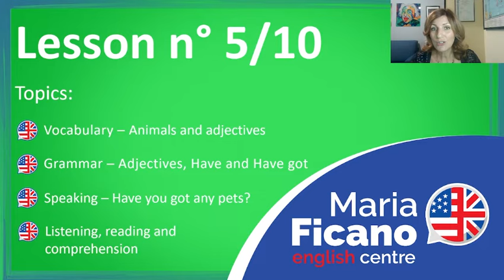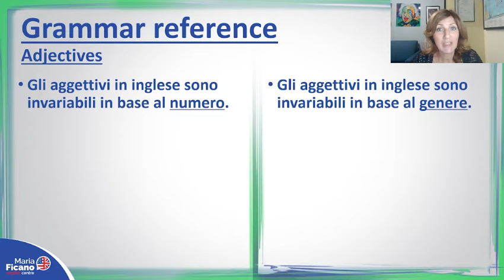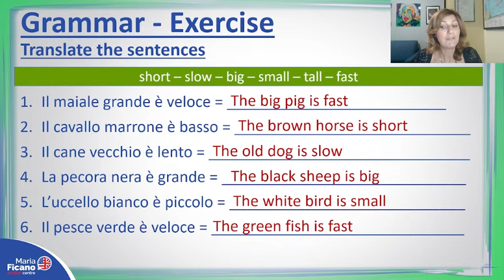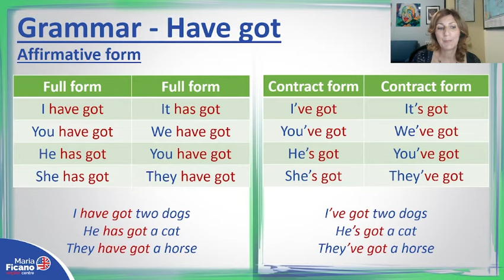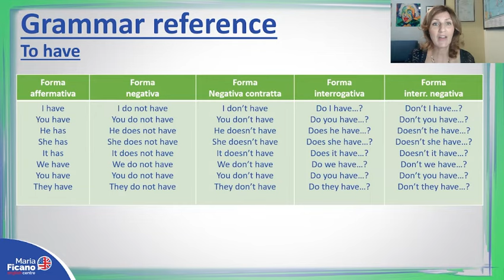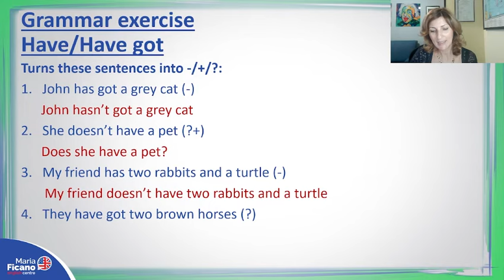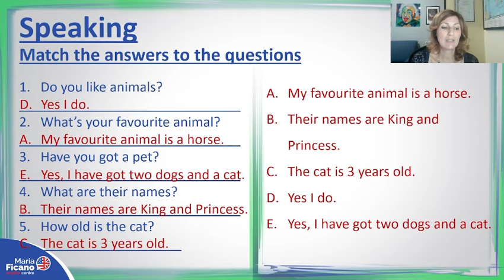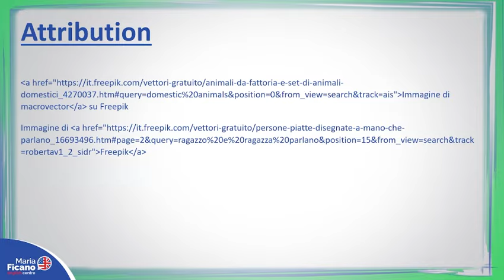Corso di Inglese per Principianti - Lezione 5/10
Hi everybody,
benvenuti alla quinta lezione del mio corso di inglese per principianti.
Vediamo gli argomenti di oggi.
Per la parte relativa al vocabolario impareremo gli animali e alcuni aggettivi.
Per la parte grammaticale vedremo che gli aggettivi in inglese si comportano in modo diverso rispetto all’italiano. Successivamente vedremo come si coniugano e come si usano i verbi Have e Have got.
Passeremo quindi ad un esercizio di speaking, ad uno di listening. Infine, concluderemo la  nostra lezione con la lettura e la comprensione di un brano sui temi trattati precedentemente.
Siete pronti? Are you ready? Cominciamo! Let’s start.

Se hai domande da farmi lasciami un commento.

📆 Periodicamente pubblicherò una breve video lezione dei miei corsi gratuiti di inglese. Non perderteli!

Io sono Maria Ficano, inglese madrelingua, nata e cresciuta negli Stati Uniti ma di origine siciliana.
Proprio in Sicilia mi sono trasferita con la mia famiglia. Qui ho completato i miei studi in lingue, laureandomi in relazioni e politiche internazionali.
Nel mio canale troverai video, corsi e lezioni di inglese con i quali imparare parole, modi di dire, frasi di uso comune e regole di grammatica.